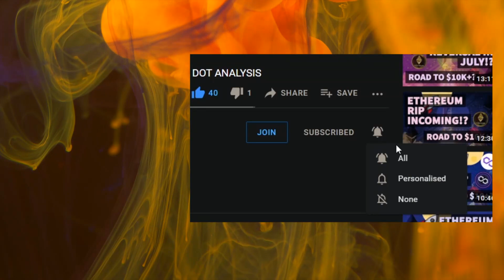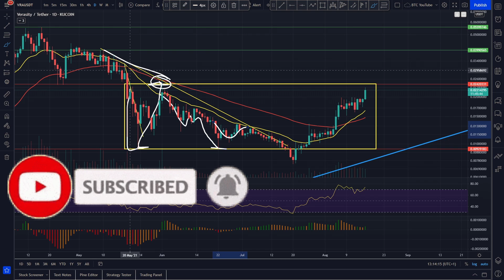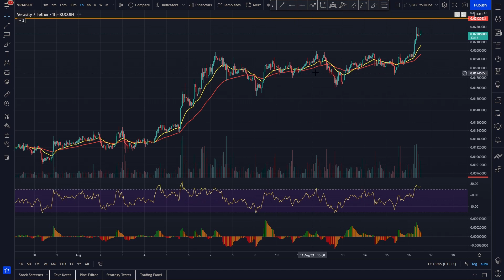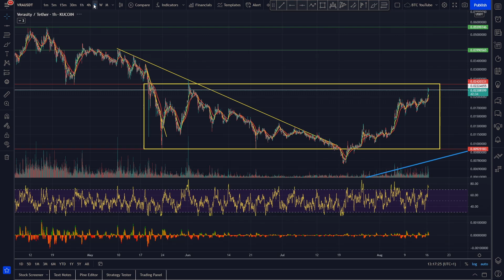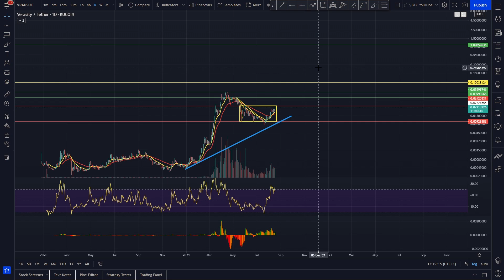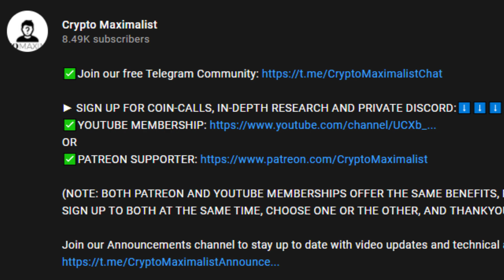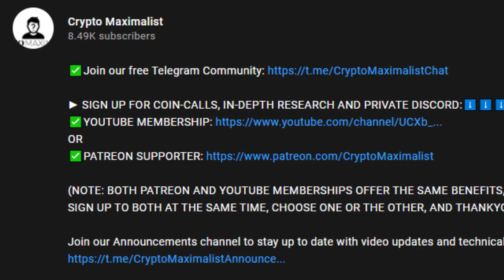VERASITY HEADING UP!? | VERASITY PRICE PREDICTION 2021 | VRA PRICE PREDICTION | VRA ANALYSIS